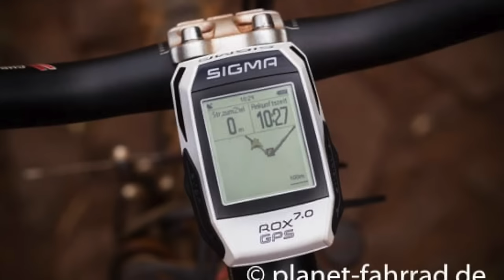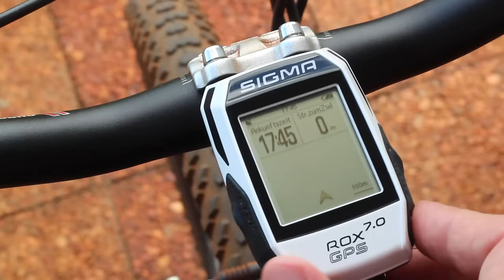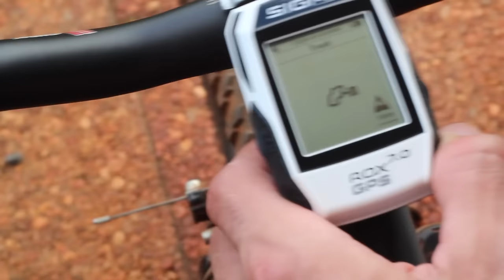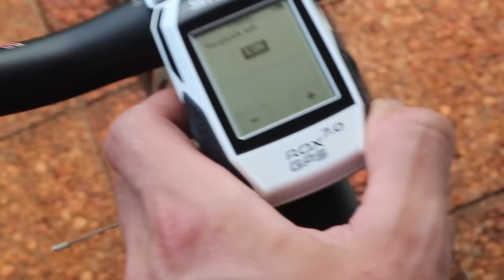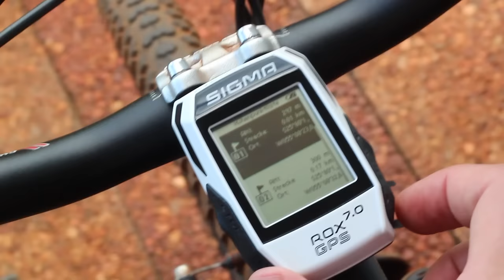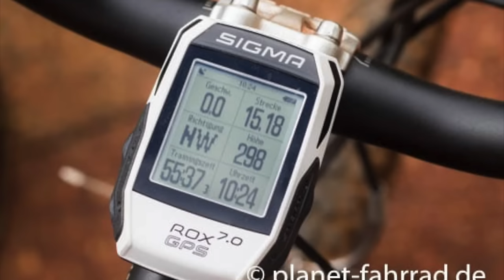Sigma Rox 7.0 GPS deutsch Praxistest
Weitere Infos oder Amazon

Hier zeige ich euch die Bedienung vom Sigma Rox 7.0 GPS und teste ihn für euch.

Hast du noch Fragen über den Sigma Rox 7i?
Dann freue ich mich über deinen Kommentar.